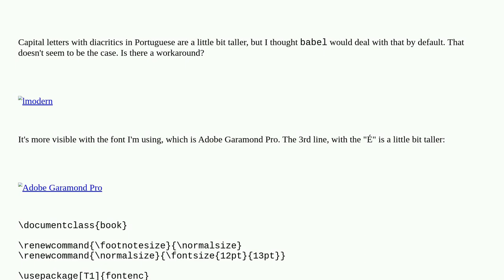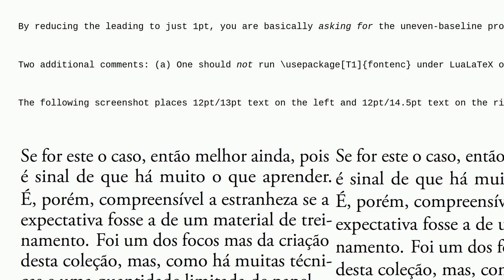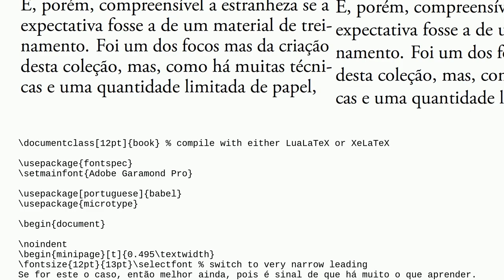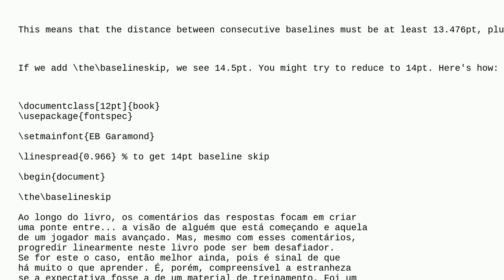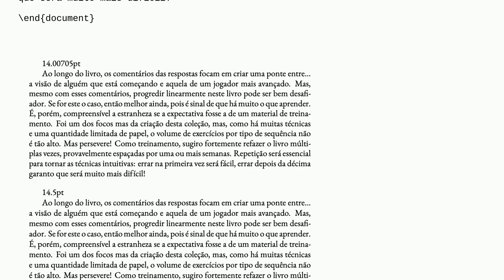Tex: (Portuguese) Diacritics on Capital Letters Messing Up with Line Spacing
(Portuguese) Diacritics on Capital Letters Messing Up with Line Spacing

A special thanks goes out to the community

  babel line-spacing